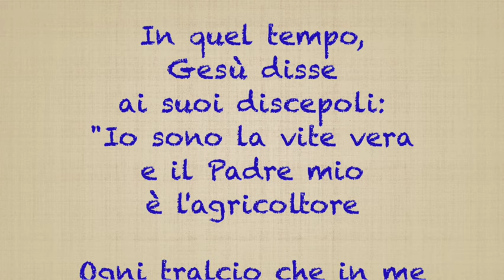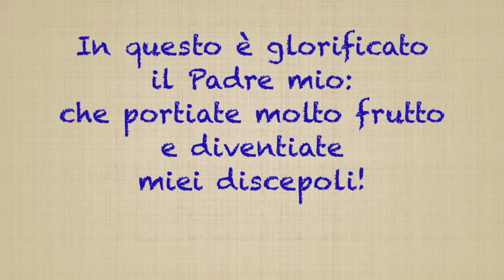QUINTA DOMENICA TEMPO PASQUALE 2024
Uguali a Gesù! (Giovanni 15,1-8)